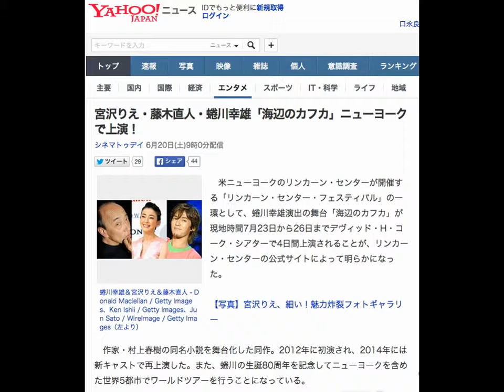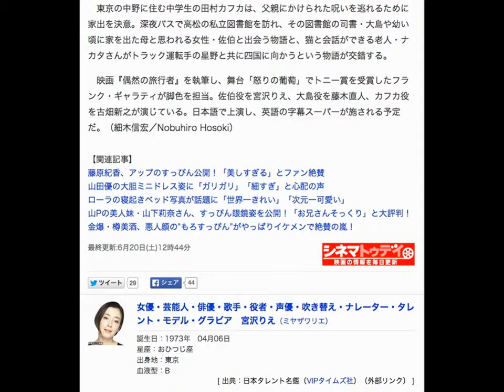宮沢りえ・藤木直人・蜷川幸雄「海辺のカフカ」ニューヨークで上演！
シネマトゥデイ 6月20日(土)9時0分配信

蜷川幸雄＆宮沢りえ＆藤木直人 - Donald Maclellan / Getty Images、Ken Ishii / Getty Images、Jun Sato / WireImage / Getty Images（左より）
　米ニューヨークのリンカーン・センターが開催する「リンカーン・センター・フェスティバル」の一環として、蜷川幸雄演出の舞台「海辺のカフカ」が現地時間7月23日から26日までデヴィッド・H・コーク・シアターで4日間上演されることが、リンカーン・センターの公式サイトによって明らかになった。

【写真】宮沢りえ、細い！魅力炸裂フォトギャラリー

　作家・村上春樹の同名小説を舞台化した同作。2012年に初演され、2014年には新キャストで再上演した。また、蜷川の生誕80周年を記念してニューヨークを含めた世界5都市でワールドツアーを行うことになっている。

　東京の中野に住む中学生の田村カフカは、父親にかけられた呪いを逃れるために家出を決意。深夜バスで高松の私立図書館を訪れ、その図書館の司書・大島や幼い頃に家を出た母と思われる女性・佐伯と出会う物語と、猫と会話ができる老人・ナカタさんがトラック運転手の星野と共に四国に向かうという物語が交錯する。

　映画『偶然の旅行者』を執筆し、舞台「怒りの葡萄」でトニー賞を受賞したフランク・ギャラティが脚色を担当。佐伯役を宮沢りえ、大島役を藤木直人、カフカ役を古畑新之が演じている。日本語で上演し、英語の字幕スーパーが施される予定だ。（細木信宏／Nobuhiro Hosoki）

【関連記事】
藤原紀香、アップのすっぴん公開！「美しすぎる」とファン絶賛
山田優の大胆ミニドレス姿に「ガリガリ」「細すぎ」と心配の声
ローラの寝起きベッド写真が話題に「世界一きれい」「次元一可愛い」
山Pの美人妹・山下莉奈さん、すっぴん眼鏡姿を公開！「お兄さんそっくり」と大評判！
金爆・樽美酒、悪人顔の“もろすっぴん”がやっぱりイケメンで絶賛の嵐！
最終更新:6月20日(土)12時44分シネマトゥデイ